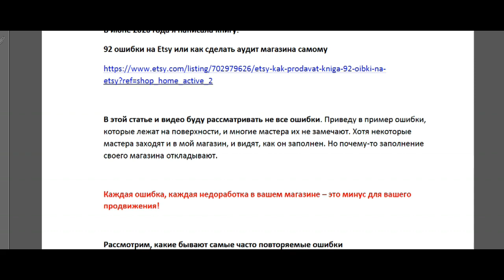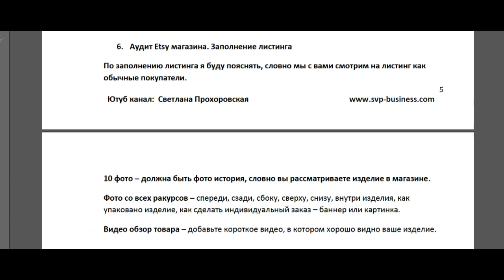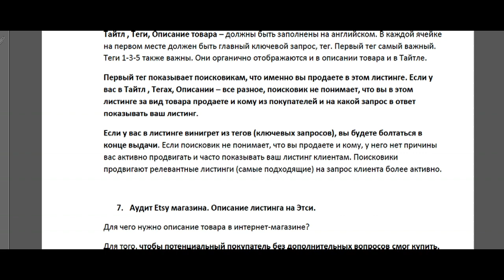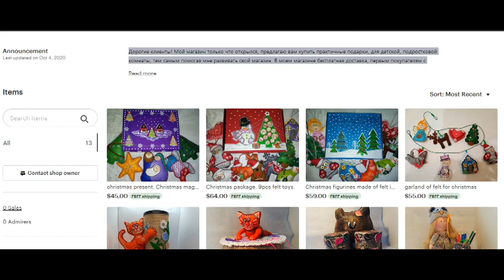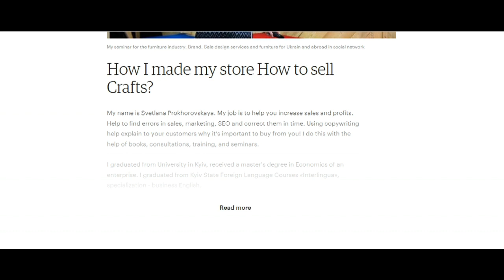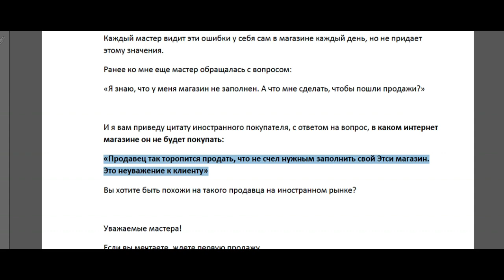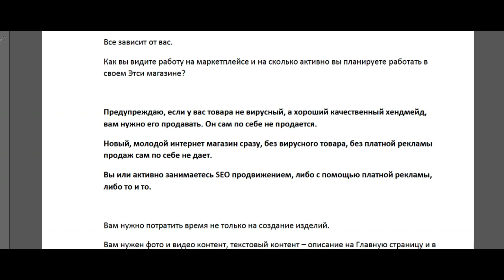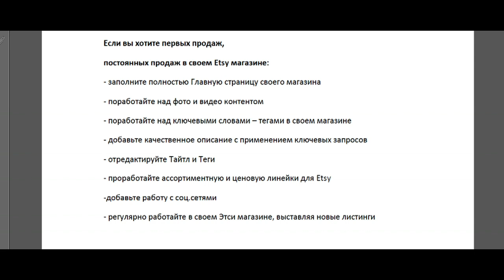Аудит Etsy магазина. 15 часто повторяемых ошибок. Анализ 2-х магазинов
Аудит Etsy магазина. Посмотрите на 15 часто повторяемых ошибок на примере 2-х Etsy магазинов. Статья в блоге
Аудит Etsy магазина вы можете сделать самостоятельно. Исправить ошибки, которые вы видите после открытия и не придаете им значения – поможет вам моя статья.

Больший перечень ошибок и что они означают, к чему приводят
перечислен в книге:

92 ошибки на Etsy или как сделать аудит магазина самому

Эта книга – пошаговый план работы над магазином с указанием того, что обязательно нужно исправить.

Если вы видели, как незаполненные Etsy магазины сделали и делают десятки или сотни тысяч продаж, и вы считаете, что выше описанное все ерунда. Попробуйте так, подождите месяц – пол года – год.

И если у вас ничего не произойдет, вы только потратите время, и за это время количество конкурентов на Этси еще раз удвоится, ничего. Начинайте работать тогда, когда опомнитесь от своих заблуждений.

Например, некоторые консультанты на Амазон рекомендуют стартовать с вложений в рекламу 1-2000 долларов.

На Этси пока с помощью SEO продвижения (вашей работы), вы сможете сделать видимым свой Этси магазин и свои листинги бесплатно.
Не хотите пропустить это время?
Начинайте активно работать!

Удачи вам на Etsy и новых клиентов!

С уважением,
Прохоровская Светлана